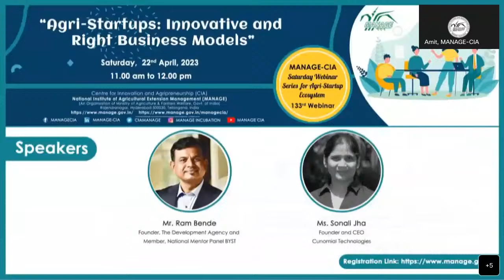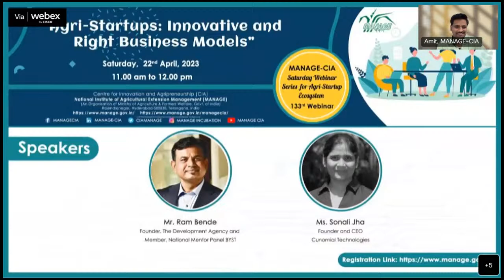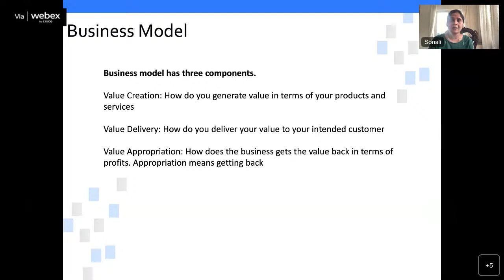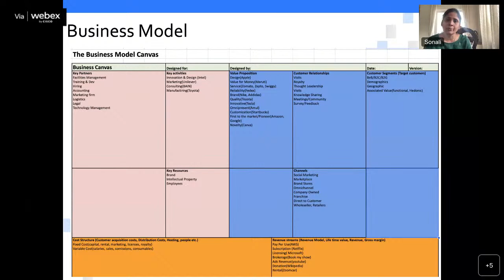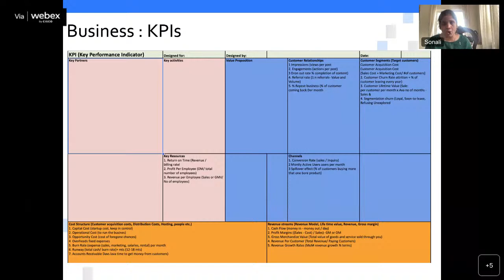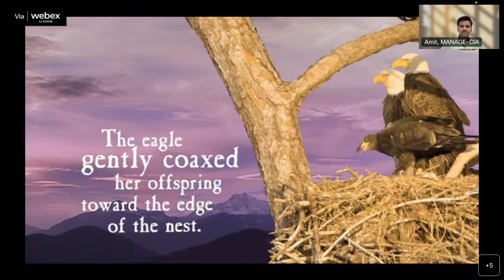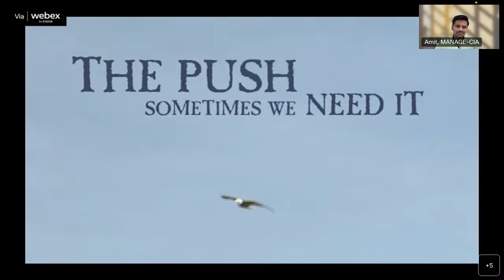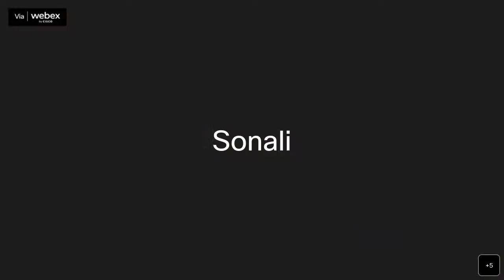Agri-Startups: Innovative and Right Business Models